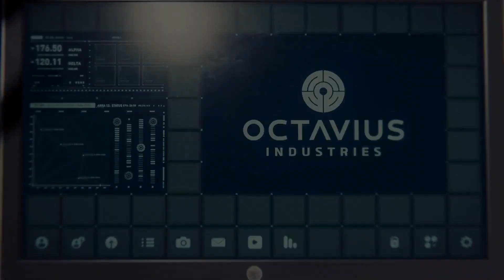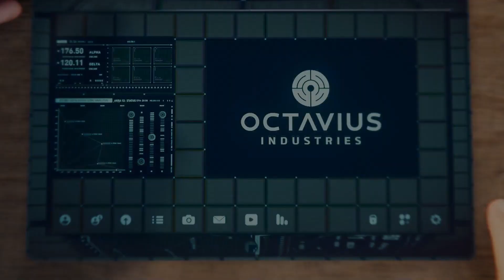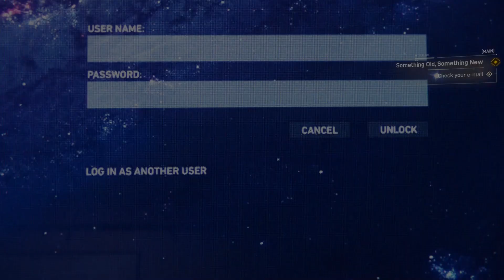Spider-Man Remastered Gameplay - The Best Spider-Man Game Yet? (gameplay Part 1)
Hello Guys,
Myself Noop Gamer & I play games for fun and entertainment.

I'm playing the first 1 hour 30 minutes of Spider-Man Remastered on PC in this video. This is a visually stunning game, and the gameplay is just as fun as I remember it being on PS4. I'm really enjoying swinging around the city and taking down bad guys.

If you're a fan of Spider-Man or action-adventure games, I highly recommend checking out Spider-Man Remastered. It's a great game; it looks and plays even better on PC.

TimeStamps-
0:00:00 Clearing the Way
0:01:32 The Main Event
0:43:44 My OTHER Other Job
1:01:15 Keeping the Peace
1:17:23 Something Old, Something New

Spider-Man Remastered
Spider-Man
PS5
Gameplay
Walkthrough
Remastered
Ultimate
Visuals
Gameplay
DLC
New
Features
Tour
Challenge
Side mission
Graphics
Combat
Traversal
Swinging
City that Never Sleeps
Tips
Tricks